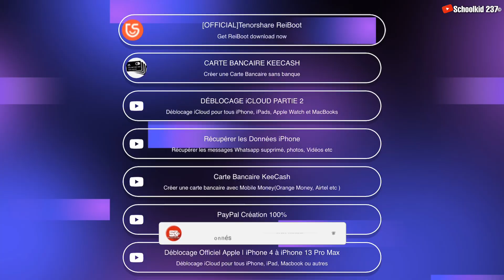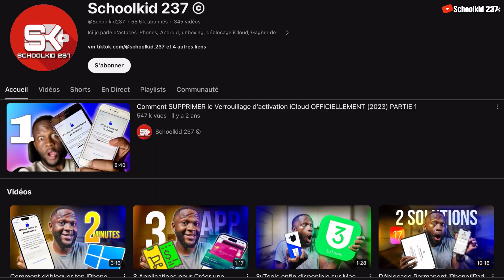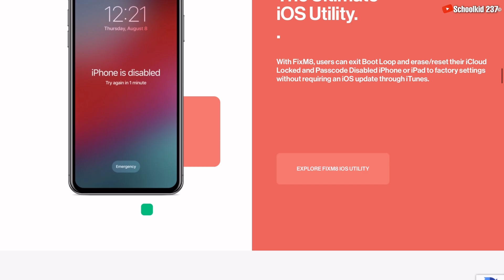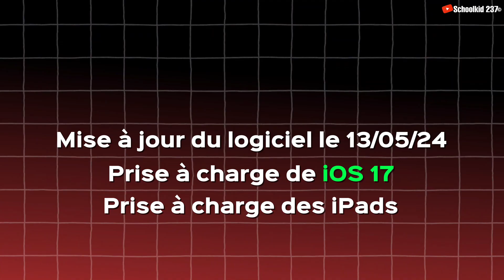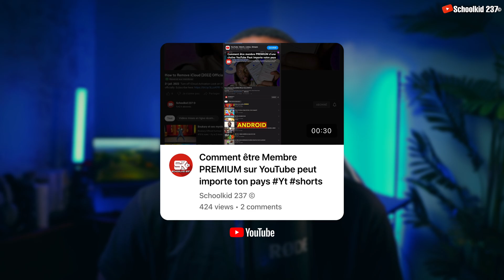Tout ce que vous devez savoir sur le Déblocage iCloud !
Bypass iCloud + SIM iOS 17: Tout ce que vous devez savoir sur le Déblocage iCloud !

Débloquer iCloud, iPhone bloqué sur iCloud, comment faire ? Comment débloquer un iPhone iCloud ? Débloquer un iPhone facilement. Jailbreak. Déverrouiller un iPhone. Bypass iCloud gratuit. Comment contourner iCloud gratuitement ? Comment déverrouiller un iPhone sans Apple ID ? Déblocage iPhone. Déblocage iCloud. iPhone limité au propriétaire. Verrouillage d’activation. Débloquer un iPhone sans mot de passe. iPhone acheté sur eBay. Contournement d’iCloud. Jailbreaker un iPhone. Déverrouiller iCloud sur iPhone.